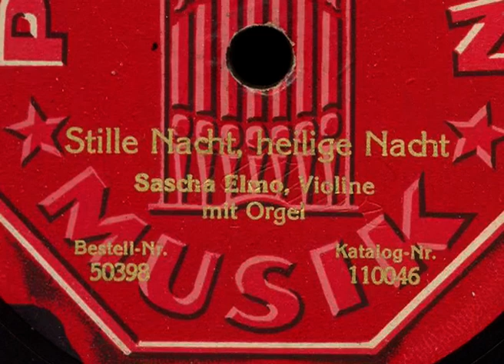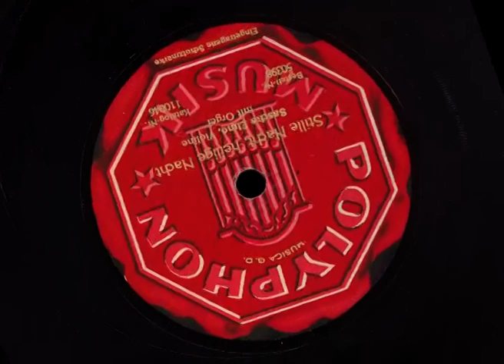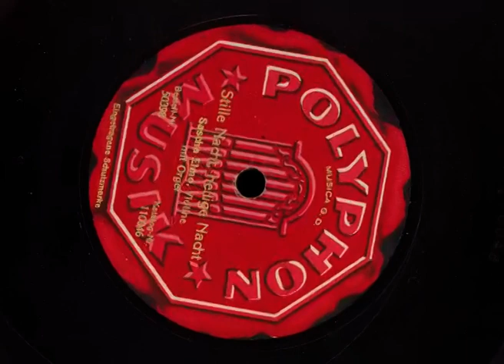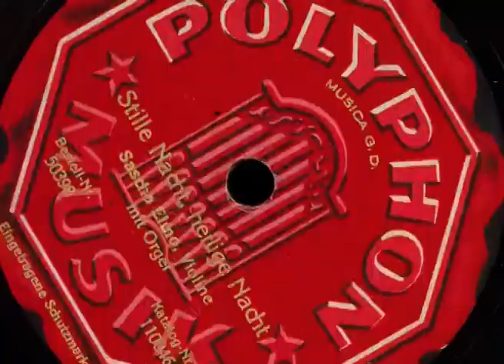Silent Night - Stille Nacht, Heilige Nacht Gruber - Sascha Elmo - Violine (& orgel) 1924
Stille Nacht, Heilige Nacht Gruber - Sascha Elmo
Violine (& orgel) 1924 Polyphon 50398
Silent Night (Gruber)
30 cm Polyphon 50398
Kat. Nr. 110046, Matrix Nr. 588 1/2  az
Sascha ELMO - Violine (& Orgel)
rec. ca. 1924
Weihnachtslied / Chant de Noël / Christmas Carol

The recording on the other side is: "O du fröhliche, o du selige"